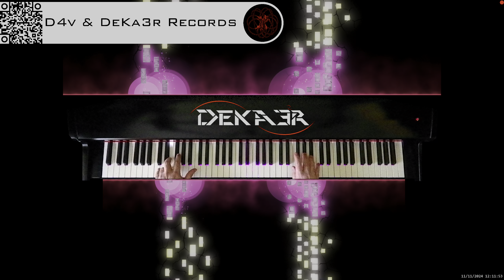🔴 IRL 🎹 PIANO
DeKa3r.
Rubén García.